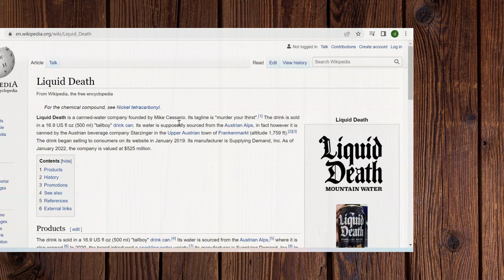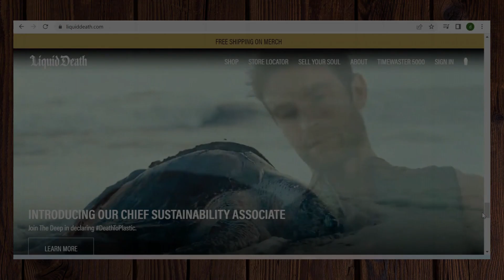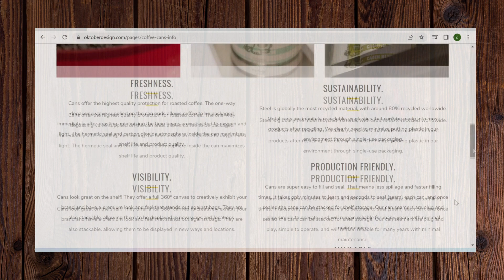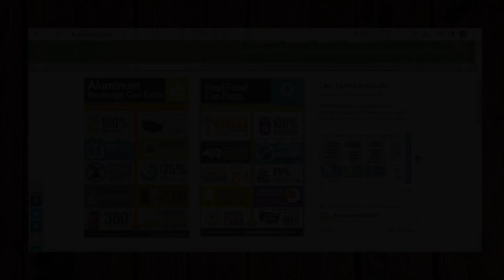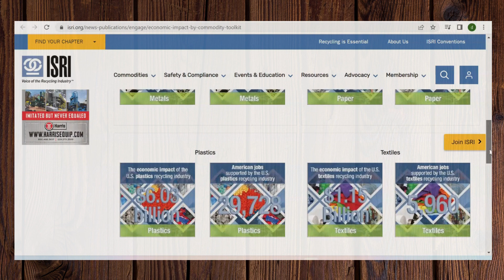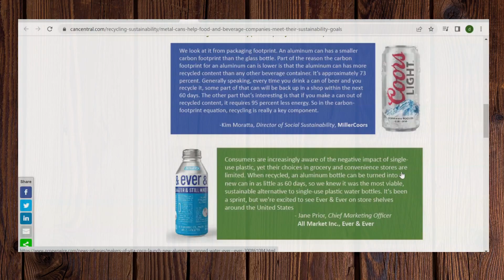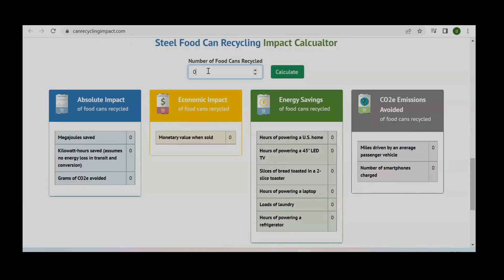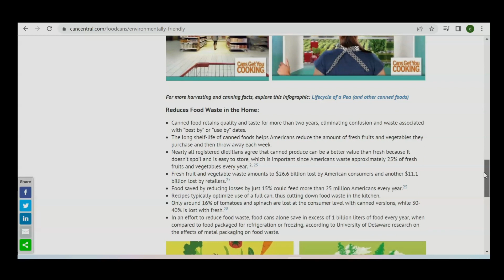Akankah Kaleng Menjadi Wadah bagi Semua Makanan dan Minuman di Masa Depan?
Mengemas minuman dalam kaleng aluminium akan menjadikan harganya lebih mahal ketimbang dikemas dalam botol plastik. Namun karena sifatnya yang dapat didaur ulang terus-menerus, makin banyak orang yang mencintai penggunaan kaleng untuk minuman. Tak hanya air minum dalam kaleng, beberapa coffeeshop di Indonesia pun telah mengaplikasikan peralatan can seamer untuk mengemas kopi pesanan pelanggan dalam kaleng.

Apakah keberlanjutan dari kaleng aluminium dan baja akan menjadikannya satu-satunya pilihan di masa depan?

Salam Hangat,
Dhian Malik